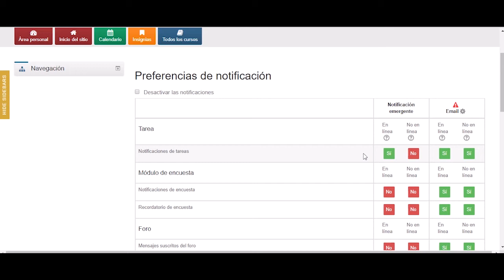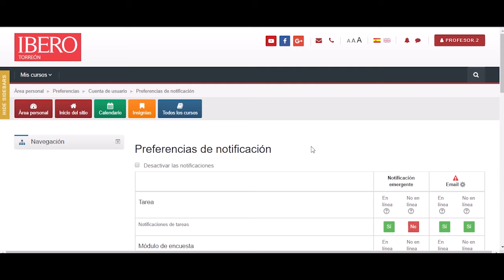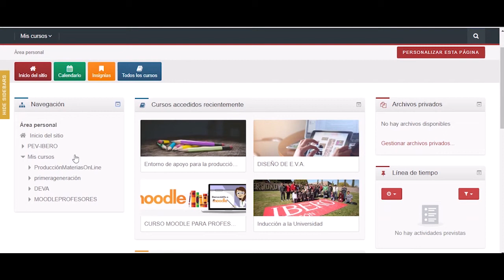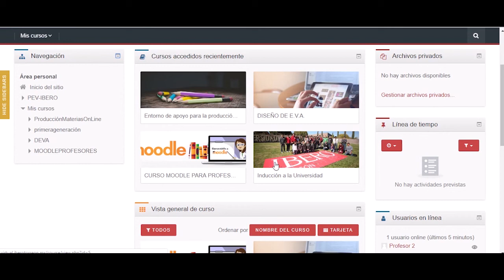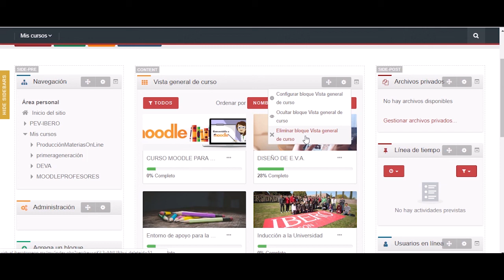Interfaz personal de MOODLE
Aprende a navegar dentro de tu interfaz personalizada de MOODLE. Para eso deberás de tener una cuenta registrada que te permita acceder.